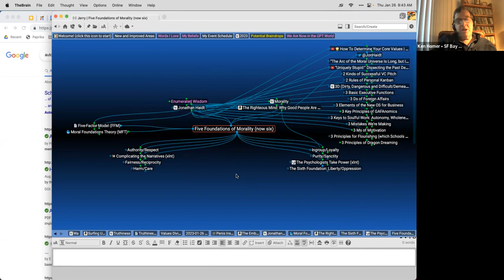2023-01-26 OGM Call